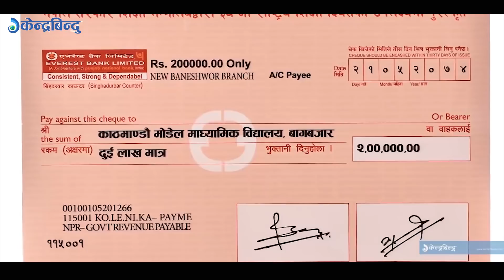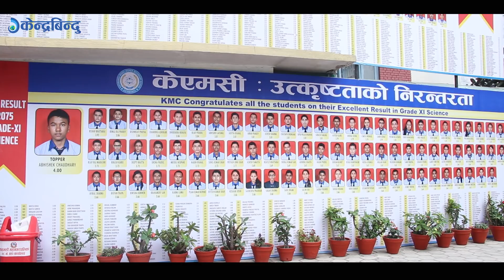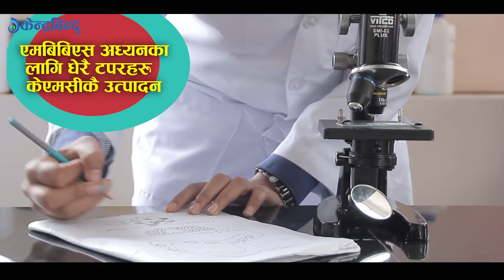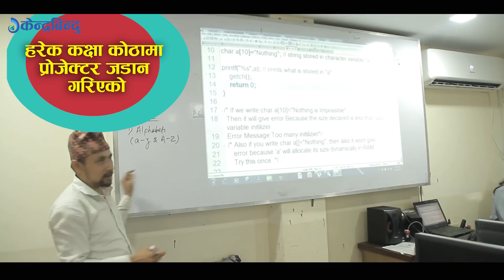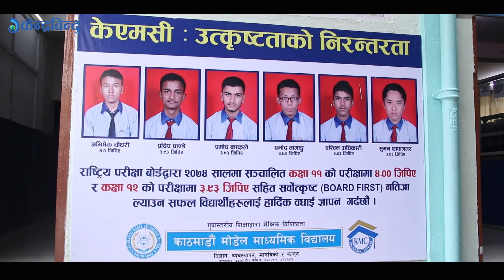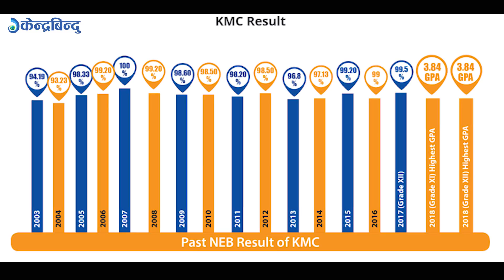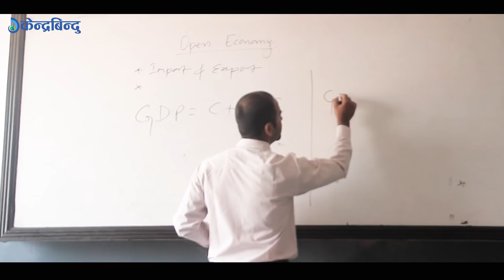सर्वोत्कृष्ट नतिजाको पर्याय - केएमसी कलेज | KMC College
सर्वोत्कृष्ट नतिजाको पर्याय  - केएमसी कलेज |
प्रयोगात्मक विधिबाट गुणस्तरिय शिक्षा प्रदान गर्दै आइरहेको केएमसीले विज्ञान, व्यवस्थापन, मानविकी र कानुन विषयमा अध्ययन–अध्यापन गराउँदै आएको छ ।
उत्कृष्ठ नतिजाको पर्याय नै बनेको छ, केएमसी कलेज । नेपाल सरकार शिक्षा मन्त्रालयले २०७४ सालमा सर्बोकृष्ट नतिजा ल्याए बापत निजीतर्फको उत्कृष्ट उच्च मा.वि. घोषणा गरेको विषयले मात्र होइन आम अविभावक र विद्यार्थीको विश्वास जित्न सक्नुले केएमसी आफैंमा एउटा ब्राण्ड बन्न सफल भएको हो ।
प्रयोगात्मक विधिबाट गुणस्तरिय शिक्षा प्रदान गर्दै आइरहेको केएमसीले विज्ञान, व्यवस्थापन, मानविकी र कानुन विषयमा अध्ययन–अध्यापन गराउँदै आएको छ । १९ बर्षे यात्रामा केएमसी एजुकेशन नेटवर्कले सवै हिसावमा आम कलेजलाई उछिनिसकेको छ ।